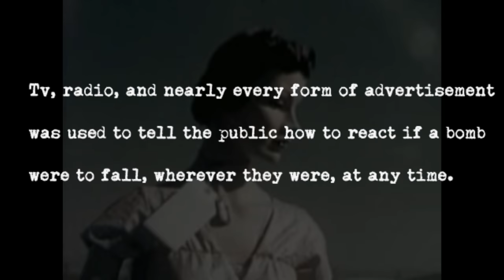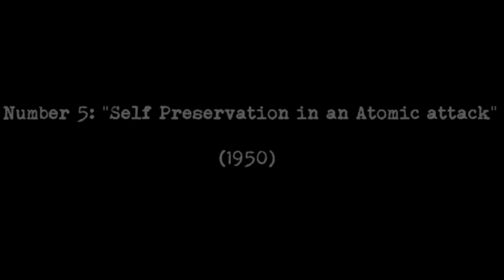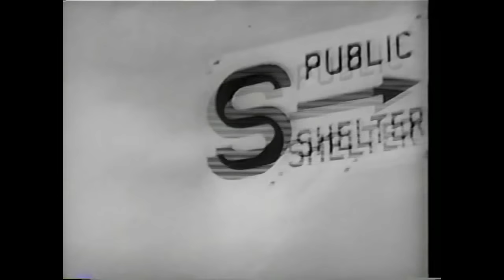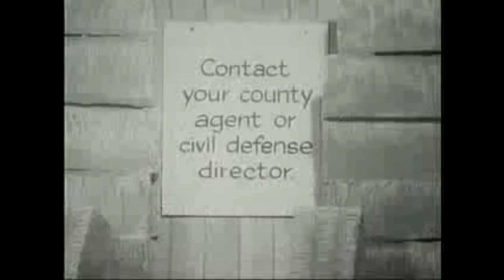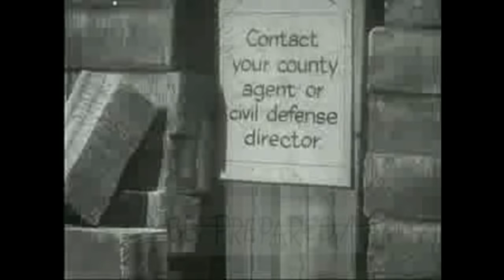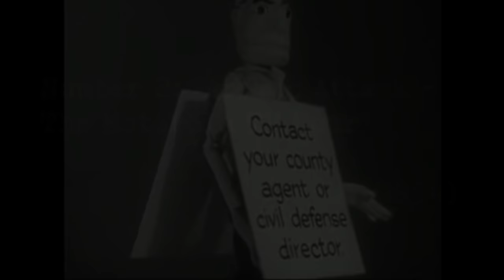5 Chilling Civil Defense Films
Here are 5 films/shows made to advise the American public how to react if an Atom or H-Bomb were to fall on the homeland.